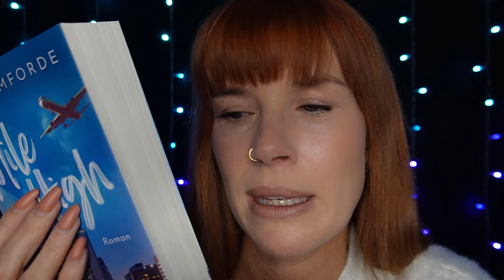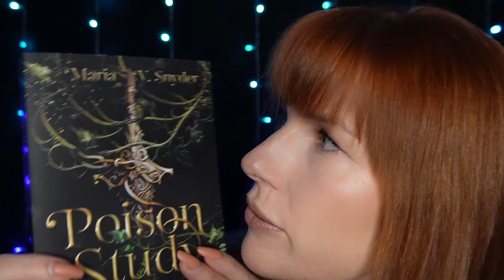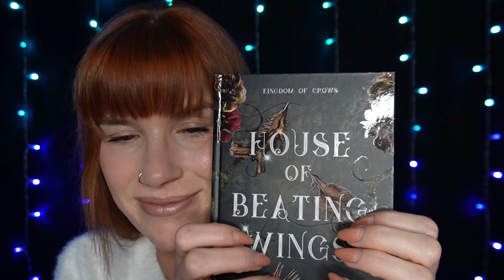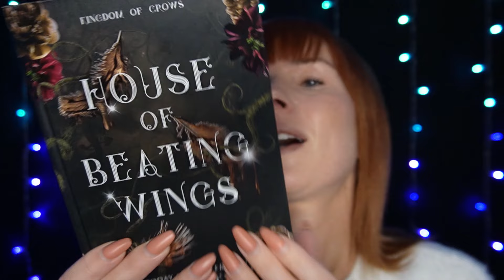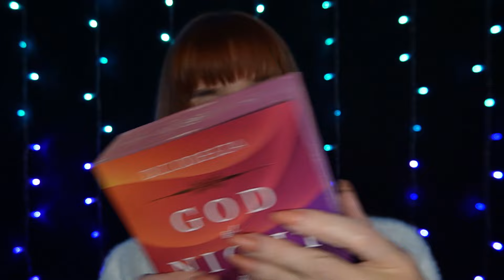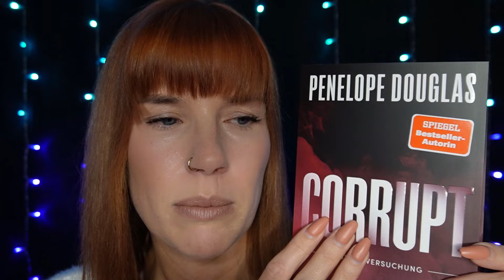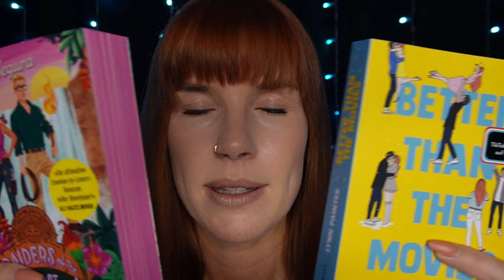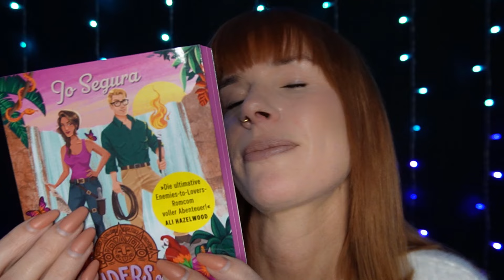ASMR Geflüsterter und entspannter Mai BOOK HAUL (Inaudible Reading)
Heute gibt es mal wieder einen geflüsterten und entspannten Book haul für euch.  Ich stelle euch alle Bücher vor, die ich mir im Mai gekauft habe. Ich lese euch dazu einige Klappentexte vor. Natürlich durch Inaudible Reading.

Ich wünsche dir ein schönes und entspanntes ASMR Erlebnis. ✨

- kommentiere  ✅
- schaue das Video, wenn möglich, bis zum Ende ✅

Alle Figuren in meinen Roleplays sind frei erfunden. Medizinische  Behandlungen dienen hier nur der Unterhaltung und Entspannung. Solltest du einen fachlichen Rat oder medizinische Versorgung benötigen, wende dich bitte an einen Mediziner deines Vertrauens.
Ich erhebe bei meinen Videos keinen Anspruch auf Richtig - oder Vollständigkeit.